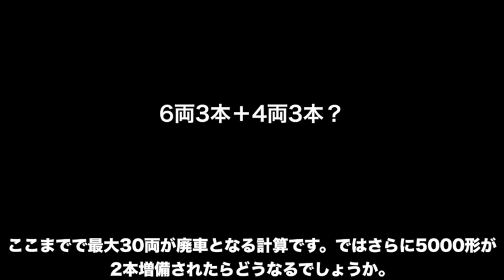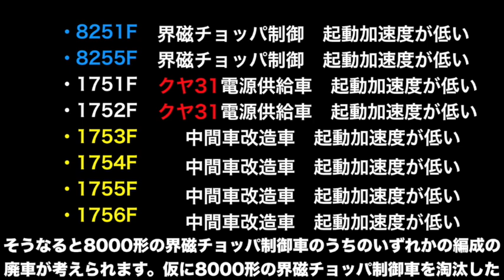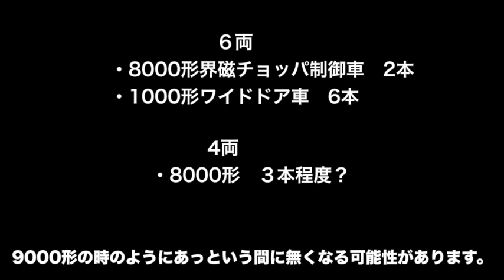【迷列車で行こう】小田急5000形増備による車両動向予想 Vehicle trend forecast due to Odakyu 5000 series expansion